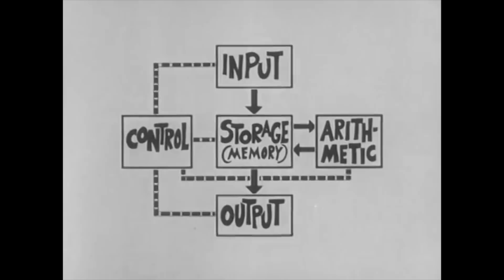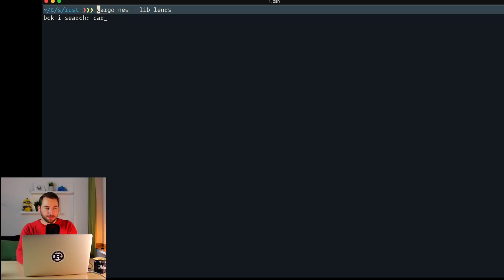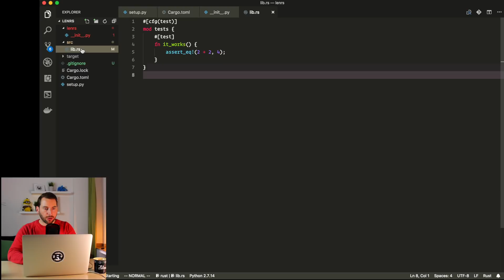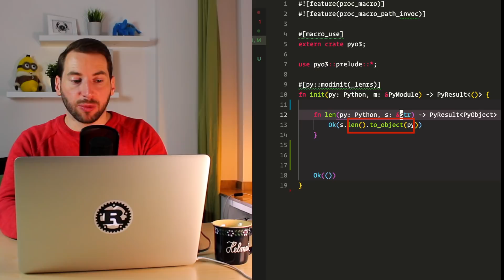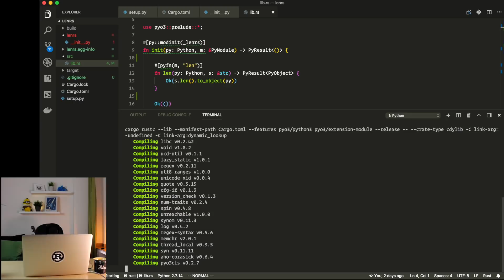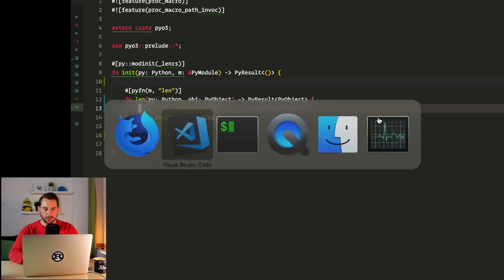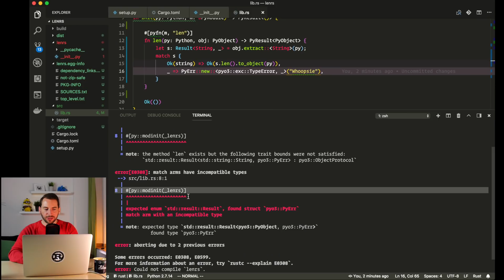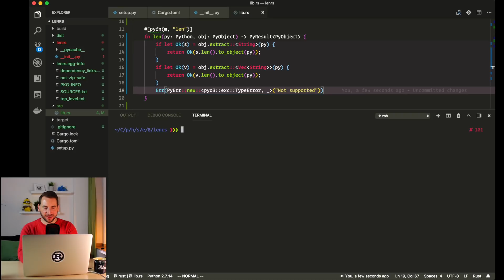Hello Rust! #8 - Let's write a Python module! (Tutorial, FFI, pyo3)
Today, I want to show you how to write a Python extension in Rust using pyo3. 🤓

Important Links:
* A nightly compiler is required. You can use [rustup] to install it.
* To use your compiled module, run the Python interpreter outside of the project folder.
* Here are a few ideas for your own module: Write a regex module based on Rust's re or write a str.replace method.
* If you like this stuff check out [hyperjson] a json module I wrote in Rust.

Licensing
B-Roll: Computer And The Mind Of Man Pt 3, The Universal Machine

Hello Rust! is a show about the Rust programming language.
My goal is to address beginner and intermediate Rust questions and show that systems programming can be a lot of fun!